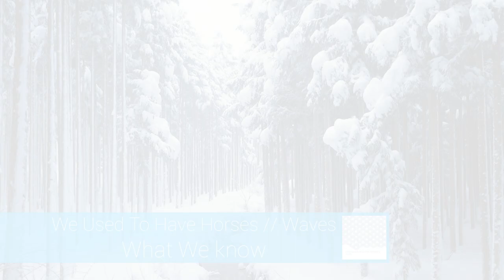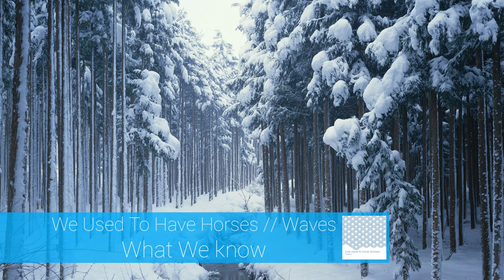We Used To Have Horses - Waves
I did not make this music, but you can give money to the people who did!
(It's free!)

1. What We Know
2. Wait... What... ?
3. The Waves Will Allways Hit Us If We Stand Here
4. The Rise and Fall of The Chosen